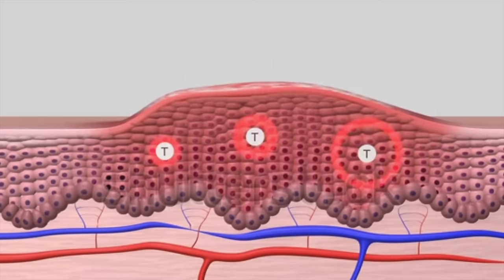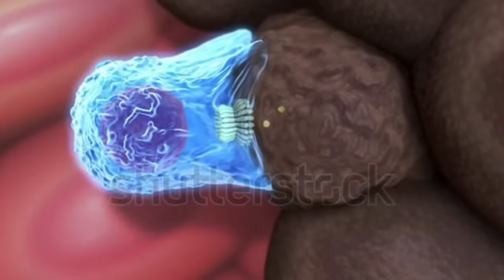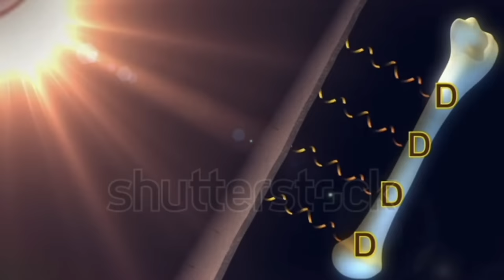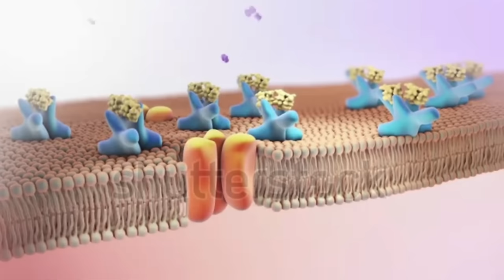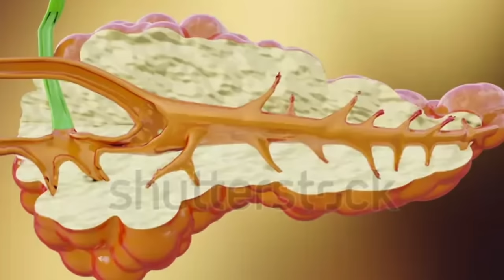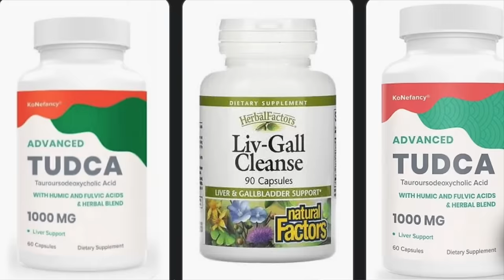Dr. Zee:Psoriasis Treatment – The Best 3 Remedies for Psoriasis | सोरायसिस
In this video I'm going to talk about the three best remedies for psoriasis. If you have psoriasis, then you don’t want to miss out on this video.

Psoriasis is an autoimmune condition—this is where your body creates antibodies that attack your own healthy tissue. With psoriasis, certain areas of your skin are replaced every 3-5 days instead of 28-30 days. This accelerated production of skin cells is what causes the redness, scaliness, and flakiness with psoriasis.

What’s really happening behind the curtain is a T-cell dysfunction—in particular, the TH17 cell. T-cells are part of the acquired immune system. This means you aren’t born with it, but instead, you acquire it over time.

This dysfunction of TH17 cells is typically triggered by an altered microbiome.

When these cells dysfunction, they induce a massive amount of inflammation and autoimmunity. Additionally, they release cytokines, which can also be inflammatory. At the same time, T-reg cells are suppressed.

TH17 is directly linked to vitamin D. This is why the first remedy for psoriasis is vitamin D. Take a look:

1. Vitamin D - Vitamin D helps regulate T-cells. Vitamin D acts as a hormone in the body. In particular, it acts like cortisol, which is one of the primary treatments for psoriasis. This is why psoriasis cases skyrocket in the winter—most people get less vitamin D.

2. Cod liver oil - Cod liver oil not only contains vitamin D and vitamin A, but it also has omega-3 fatty acids. Low levels of omega-3s are known to cause dry, scaly, and red skin. Omega-3 is a powerful anti-inflammatory.

3. Bile salts - Bile salts stimulate vitamin D receptors. This means that it allows vitamin D to work much better in the body.

It’s also a good idea to go on an intermittent fasting plan and avoid all gluten.

Give these tips a try and let me know how they work for you in the comments below.